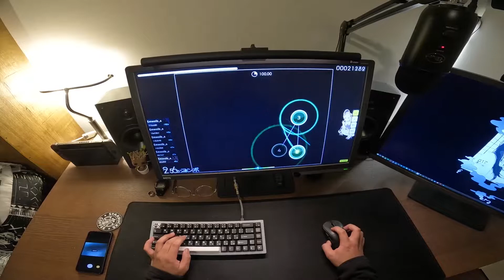OSU POV but you 100% a jump map